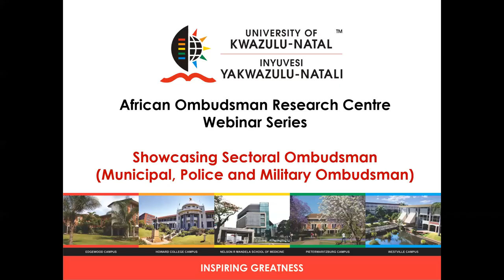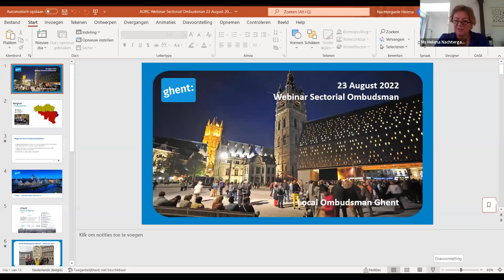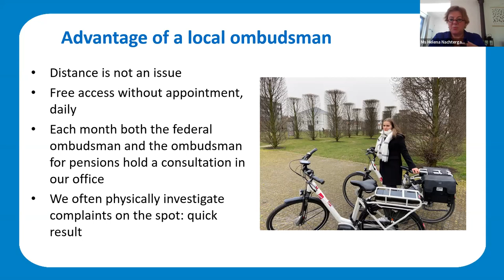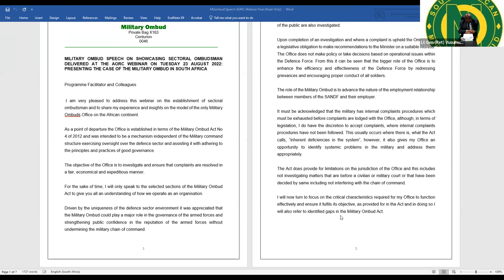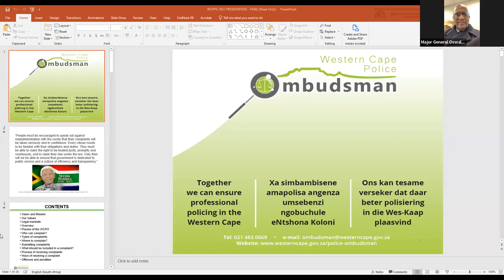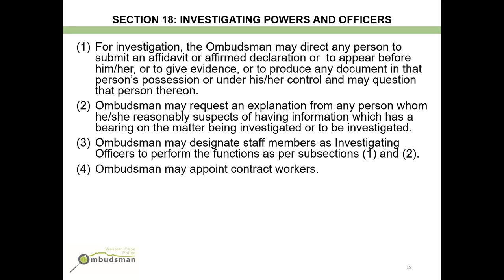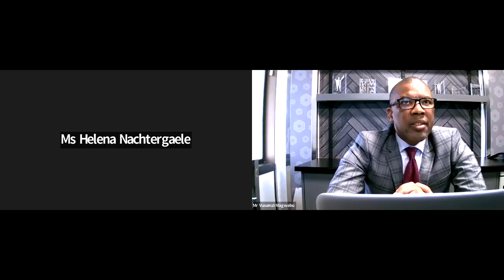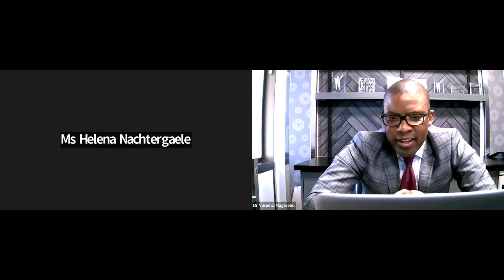Webinar: Showcasing Sectoral Ombudsman (Municipal, Police and Military Ombudsman)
Whilst the reach of the national Ombudsman is very wide, some countries have established sector specific Ombudsman to deal with sector specific issues. This webinar deals with sectoral Ombudsman and is entitled ‘Showcasing Sectoral Ombudsman (Municipal, Police and Military Ombudsman)’.

The focus is on the legal basis and mandate of the sectoral Ombudsman, the relationship with the national Ombudsman, as well as the process for the appointment and removal of staff.